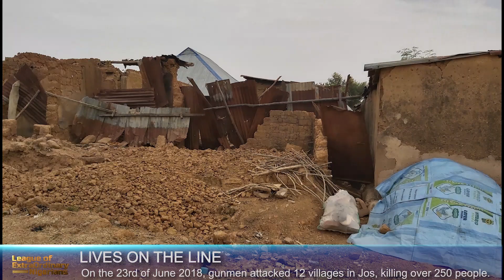Chief Imam and 2 others saved over 200 lives during the Ngar- Jos Massacre by unknown gunmen in 2018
Imam Abdullahi Abubakar, Deputy Imam Abdullahi Umar Hassan & Musa Gidado saved over 200 people from different religious and ethnic backgrounds during the 2018 Massacre in Jos Plateau state. Join us every Thursday at 4 pm on  99.3 @NigeriainfoFM for a fresh episode.